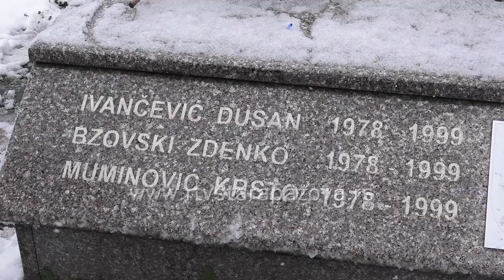Sećanje na šestoricu hrabrih toko NATO agresije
Na današnji dan pre tačno 21 godinu počela je NATO agresija na Saveznu Republiku Jugoslaviju. Pod izgovorom "sprečavanja humanitarne katastrofe" Albanaca na Kosovu, NATO je otpočeo agresiju na SRJ, gazeći time Povelju Ujedinjenih nacija i svoj osnivački akt, kojim je definisan kao odbrambeni savez. Predstavnici Opštinskog odbora SUBNORA u Staroj Pazovi i pripadnici Vojske Srbije položili su vence na spomen obeležje u centru Stare Pazove ispred Tehničke škole.